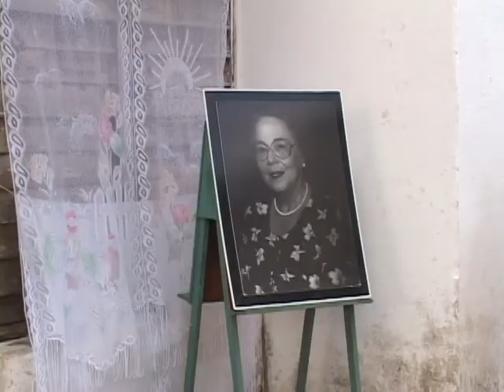aniversario de los circulos infantiles